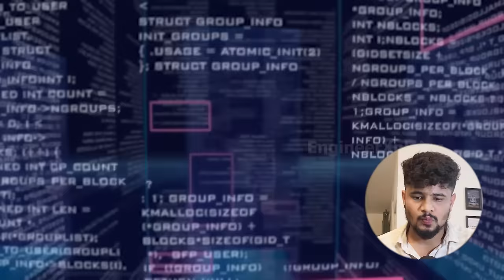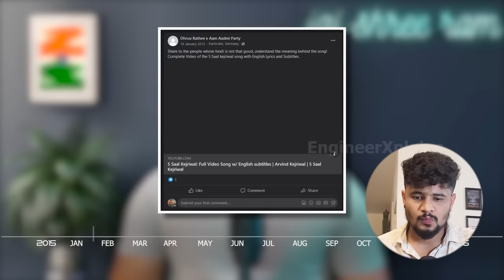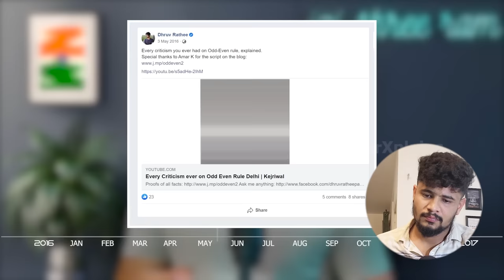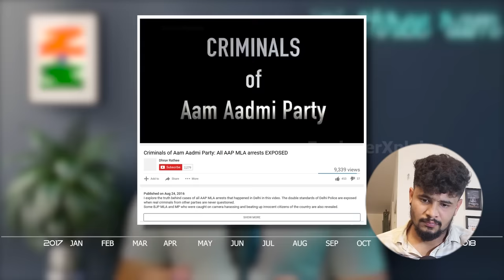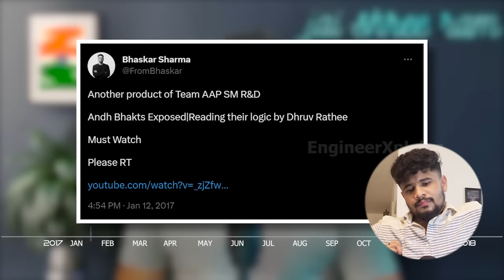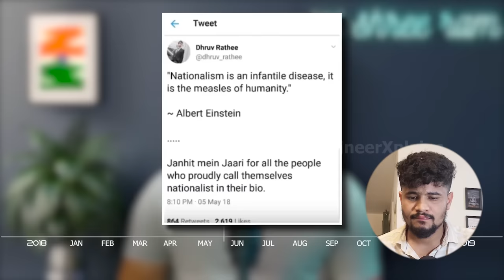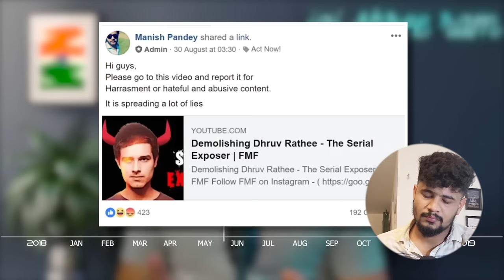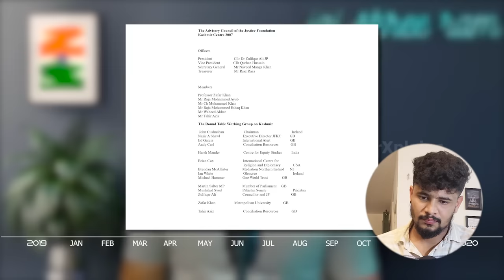He really did it 😱